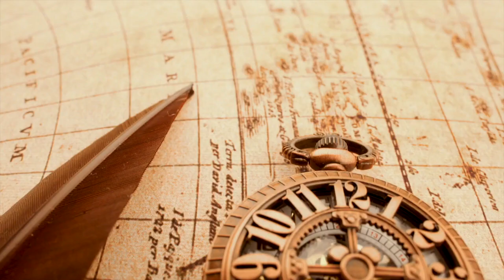Classic Cruise | Costco Wine Advent-ure 2022